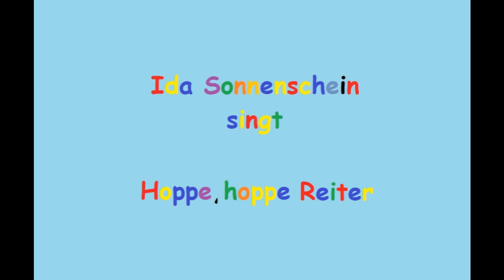Ida Sonnenschein singt "Hoppe, hoppe Reiter"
Und wieder ein Liedchen gesungen von Ida Sonnenschein ...